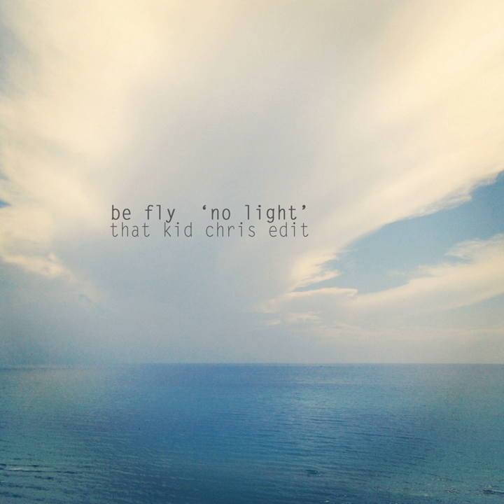No Light (That Kid Chris Edit)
No Light (That Kid Chris Edit) · Be Fly

Composer: Chris Staropoli